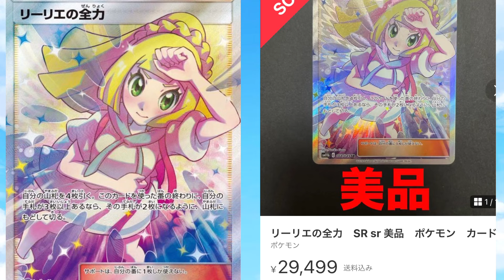【ポケカ情報】ポケカバブルといえばあのカード達！現状の価格帯はどの様に！？